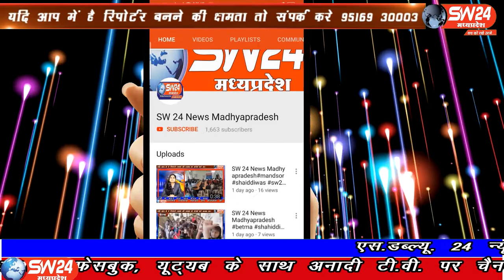SW 24 News Madhyapradesh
देश के प्रधानमंत्री नरेंद्र मोदी ने कोरोना संक्रमण के कारण देश के 130 करोड़ नागरिकों के लिये राहत पैकेज की घोषणा की जिसमें पहले 3 महीने फिर अब नबम्बर तक देश के करीब 80 करोड़ गरीब नागरिकों को फ्री अनाज देने के निर्देश दिए। विदिशा से आशीष सहेले की रिपोर्ट